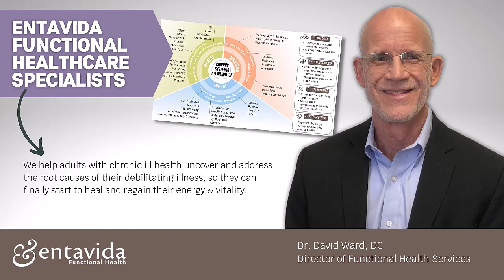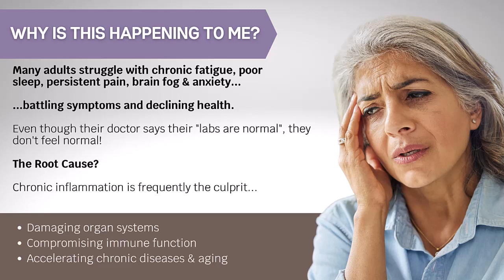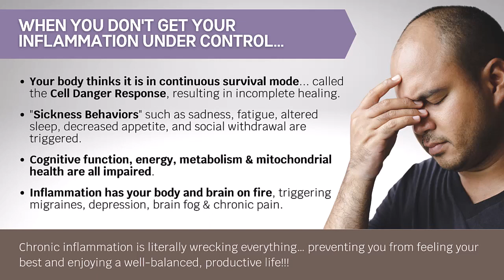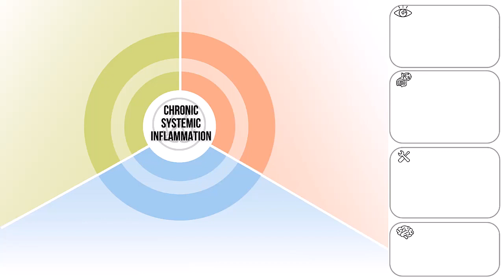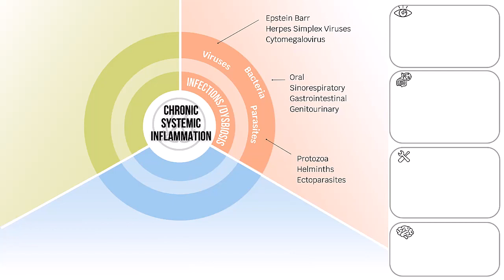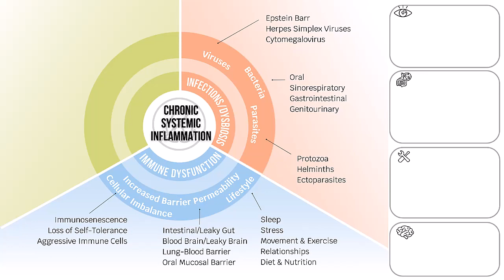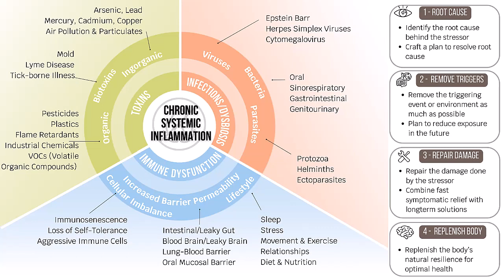Entavida's Blueprint for Resolving Complex Chronic Illnesses 8 21 23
Navigating health challenges can be like exploring a maze. Imagine feeling tired all the time, having trouble sleeping, or dealing with aches, foggy thinking, and worries. Even when doctors say your tests are "normal," you might still feel that something's off. If this sounds like you, know that you're not alone, and this video is here to help.

Sometimes, for some of us, chronic inflammation starts causing trouble. It silently hurts important parts of your body, messes with your immune system, and can make health problems worse as you age. It's a stealthy villain triggering things like headaches, feeling sad, fuzzy thinking, constant pain and accelerated aging. Making it hard to enjoy life.

At Entavida, we have a plan to help you beat this inflammation and feel better. It's like following a map to a treasure of good health, but you won’t be searching for it alone.  We’ll be here to guide you.

If you're dealing with a health puzzle that regular doctors haven't solved, watch this video for a few minutes. It might change your health journey and make life better.

In this video, you'll learn:
- Things that usually cause inflammation, but doctors might not talk about.
- Ways to help your body fight inflammation and heal.
- Our unique 4-Step approach that finds the problem, stops it, repairs the damage, and helps your body bounce back.

Get ready to discover secrets to feeling awesome. You deserve nothing less.